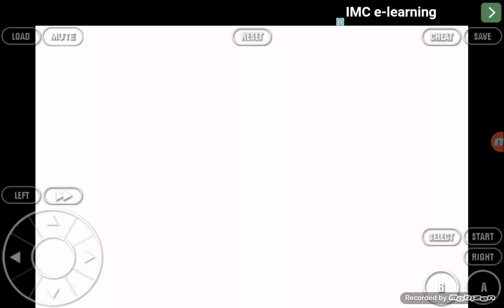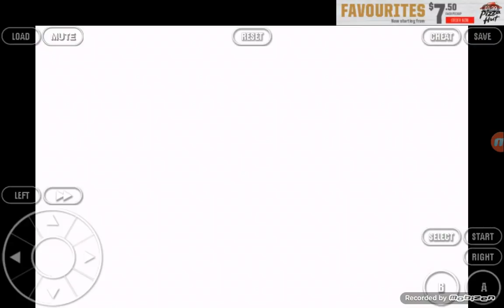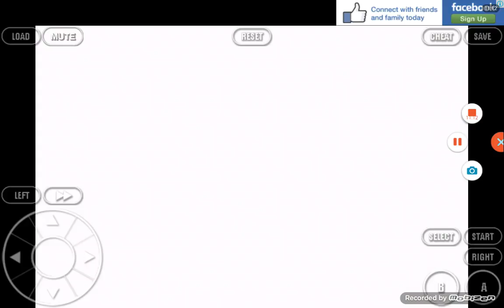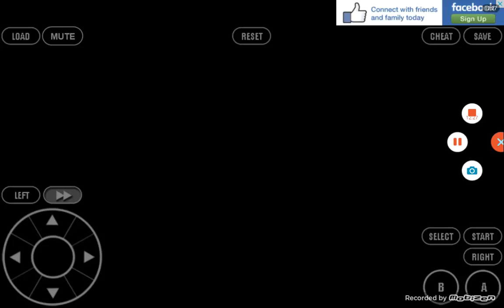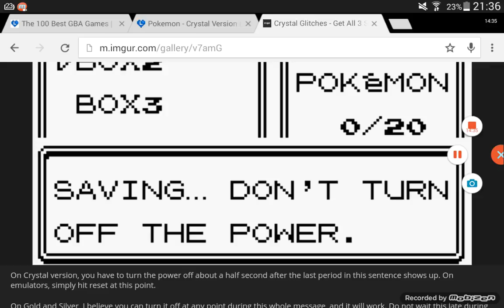POKEMON GLITCH FAIL :'( | Pokémon crystal